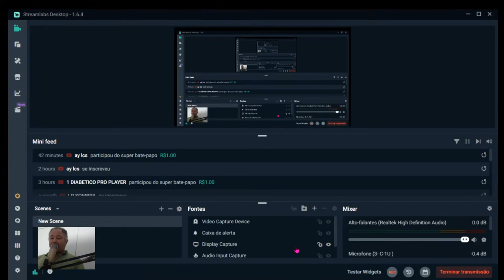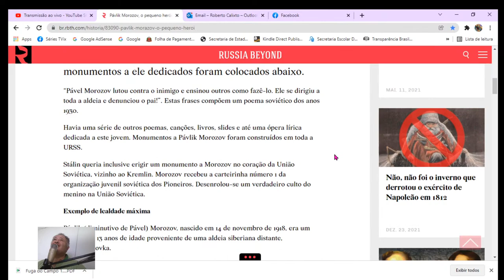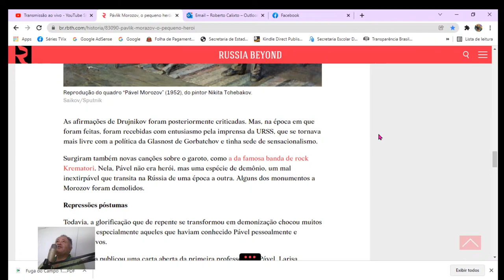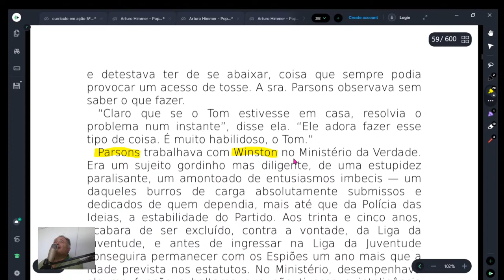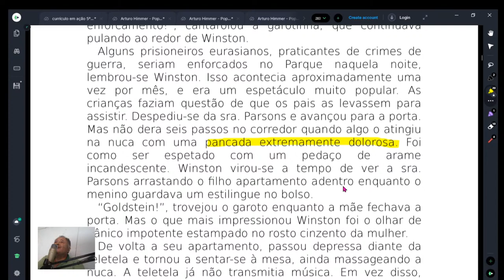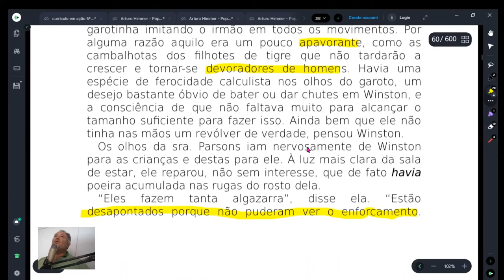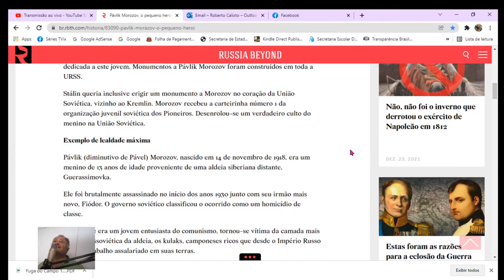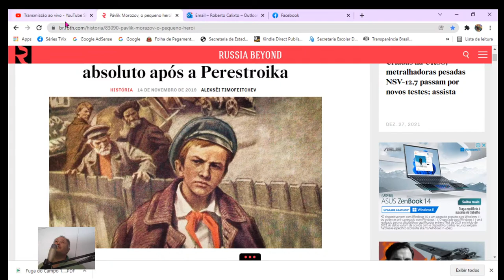Qual a relação do ECA com Stalin e 1984 de Orwell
Um menino denuncia seus pais para o regime comunista, e é condecorado por Stalin e recebe uma estátua em sua homenagem.